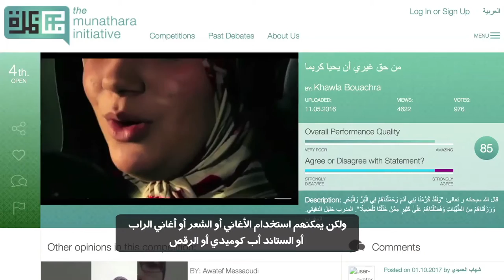"مناظرة": رفع أصوات الشباب العربي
DDX3 هي أكبر فعالية لمبادرة مناظرة للعام. تجمع فيها المشاركين السابقين من عام ٢٠١٦ في المناظرات المتلفزة التي أقامتها المبادرة بالإضافة إلى الفائزين في مسابقة DDX3 على الانترنت التي طلبت من المشاركين أن يكملوا الجملة المفتوحة "من حق غيري أن…" باستعمال طرق التعبير الفنية الخاصة بهم لتشجيع حوار حي حول الحقوق الشخصية. المسابقة الإلكترونية شهدت أرقام قياسية في أعداد تحميل فيديوهات المشاركات من الشباب من شتى أرجاء العالم العربي ممن ردوا على مثال الجملة المفتوحة بالموسيقى, الشعر, الرقص, الخطبة و غير ذلك. DDX3 تجمع العديد من الشباب المبدع و الفنانين البارزين معا. الشباب المشارك من الاردن، المغرب، تونس، مصر، ليبيا و اليمن سوف يعرضون مواهبهم الفنية على المنصة بجانب فنانين بارزين من مختلف أنحاء العالم العربي.